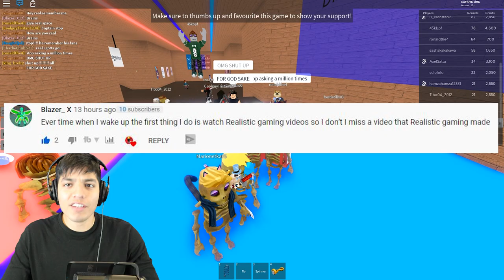WOULD YOU RATHER IN ROBLOX (THINGS GET WEIRD)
Join me in this would you rather questions but beware things might get a little weird o.0